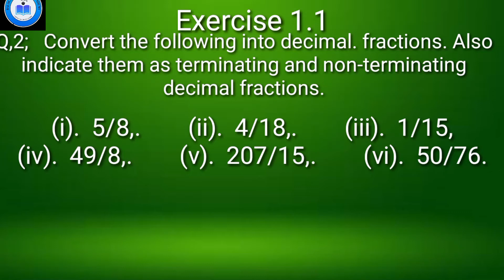Class: ix// Exercise1.1// Q.2: Convert Fraction into decimal Fraction//:By Sir Rahim.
Maehematics